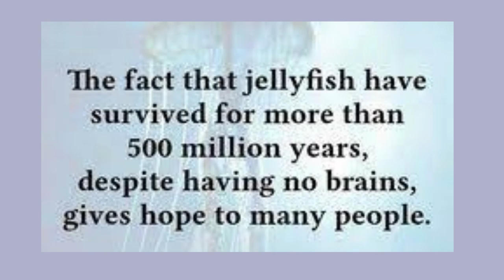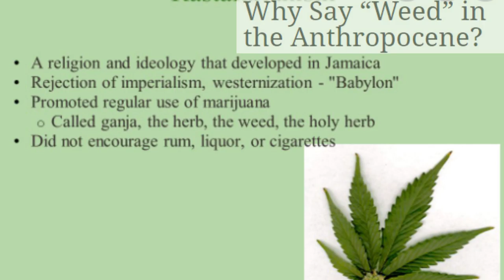Jelly fish Himalayan cannabis Feral atlas human wildness-Anthropocene